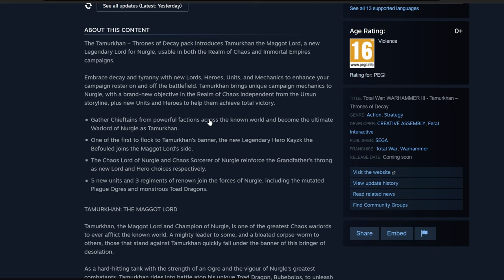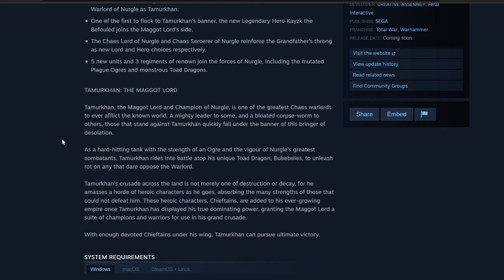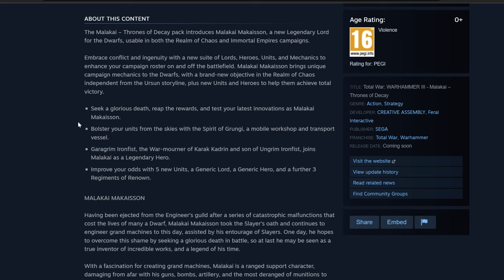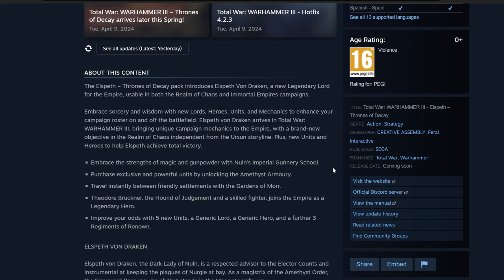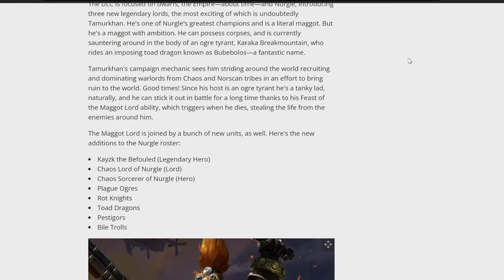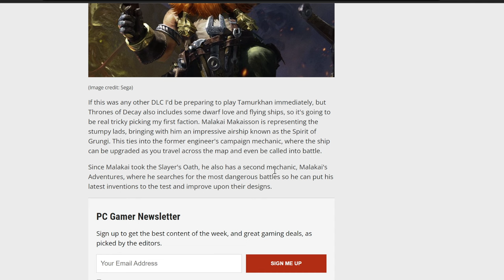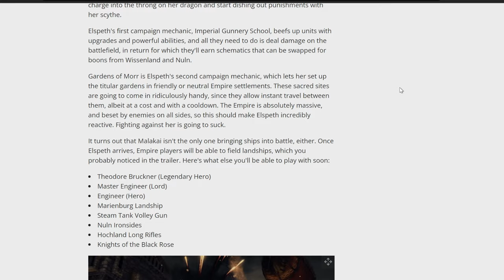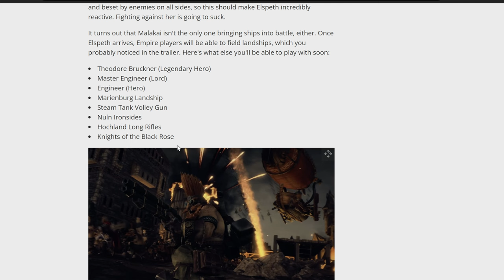Thrones of Decay DLC Reveal Analysis, Trailer - Total War: Warhammer 3 Immortal Empires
The latest DLC for Total War: Warhammer 3 Immortal Empires and Realms of Chaos will soon be out, featuring major changes to the Empire, Dwarfs and Nurgle.

Special Thanks to:

Alexander
Yolosapien
Fred
JKPrimative
Kurtis
RatEmperor
connor
Sean
Sinnelleos
Anton
Phillip
CB
Crix
Mederic
NL
Lina
Dan
Filip
Christopher
Whale
8GREENC
Vlad
Konda
RhadigarTV
Martin
Gabriel
KJF
Lorem

00:00 - Intro
03:22 - Steam Details
18:32 - Units, Mechanics
35:15 - Conclusion